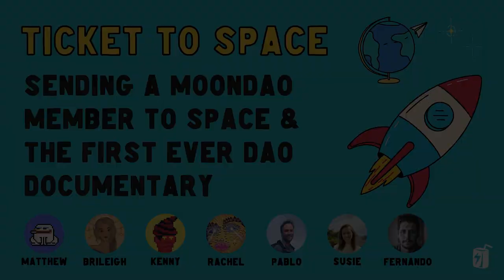Ticket To Space: sending a MoonDAO member to space & the first DAO documentary | Juicecast ep. 22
In this episode, Brileigh and Matthew host a round table discussion about the upcoming Ticket To Space documentary being launched via StudioDAO which tells the story of Yan Kejun, a MoonDAO member from Beijing, who will be sent to space on an upcoming Blue Origin flight. Guests include director Fernando Urdapilleta, producer Susie Conley, MoonDAO co-founder Pablo Moncada-Larrotiz, and StudioDAO co-founders Kenny Miller and Rachel Leventhal.

This wide-ranging conversation touches on the complex themes explored in Ticket To Space: decentralized organizations and coordination, blockchain technology and the state, U.S.-China tensions, and private vs. public space exploration. Ticket To Space will be the first feature length film about a DAO and is being produced in collaboration with StudioDAO, a decentralized movie studio. This DAO meta-narrative is another layer of the story that will unfold over the next few months as production continues.

00:00:00 Intro
00:00:55 Welcome
00:01:21 Pablo’s background
00:02:24 MoonDAO’s mission
00:04:22 Susie's background
00:05:38 Fernando's background
00:08:57 Kenny and StudioDAO’s background
00:10:34 Rachel’s background
00:11:33 How the Ticket To Space documentary got started
00:15:07 How StudioDAO got involved
00:16:17 Overview of T2S plot and how the film fits in with MoonDAO’s mission
00:19:13 Billionaire space race, the explosion of DAOs, and the objectives of the film
00:22:38 Yan leaving Beijing for the first time and suddenly being alone in space
00:25:17 China-U.S. tensions, China’s past crypto bans, and Yan’s U.S. visa
00:28:36 What Fernando and Susie find most exciting and challenging about working on this film
00:32:44 Matthew on why T2S is a great story for a film about a DAO
00:34:05 Susie and Fernando share what it’s like working with a DAO
00:38:18 Rachel and Kenny on the meta-narrative of a film about MoonDAO, funded by a StudioDAO, using Juicebox which is built by JuiceboxDAO
00:42:02 Kenny and Fernando on this unique moment in time of “normal” people going to space before it becomes mainstream
00:47:31 Pablo on why T2S is an opportunity showcase the good and bad in DAOs
00:49:52 Pablo and Susie on Pablo’s role representing MoonDAO and the film’s focus on a human story rather than technology
00:55:26 Fernando and Susie on the importance of struggle being depicted in the film and what it inspires for others
00:59:58 Kenny on how to support Ticket To Space on Juicebox
01:00:53 Pablo on the value of community ownership of Ticket To Space
01:02:37 Wrap-up and Ticket To Space Contest

*Topics discussed:*
Cryptocurrencies
Non-fungible tokens (NFTs)
Decentralized autonomous organizations (DAOs)
MoonDAO
Space research and exploration
Crowdfunding and crypto fundraising on Juicebox
StudioDAO, a decentralized movie studio
Decentralized film financing
Blue Origin and private space exploration
Ticket To Space documentary

*Credits:*
Hosts: matthewbrooks.eth and brileigh.eth
Production: matthewbrooks.eth and brileigh.eth
Engineering: matthewbrooks.eth